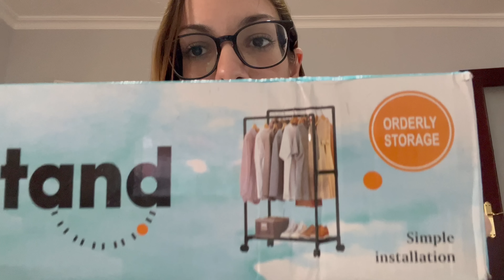Super haul SHEIN 🛍️ decoración - electrónica - hogar 🏡 SHEIN Summer Sale - ¡Live in style!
SHEIN Summer Sale launch day starting from today! Save money. Live in style!

- Código de DTO (15%) : SMP3661

PRODUCTOS QUE HAS VISTO EN ESTE VIDEO :
- Plancha tendedero de ropa, minimalista liso multifunción tendedero de ropa para el hogar:
15992141
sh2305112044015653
Tamaño: talla única, Color: Blanco

- planta artificial en maceta, falsa de hoja verde
3987506
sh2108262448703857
Tamaño: talla única, Color: Verde Ejército

- Alfombra difusa sólida, alfombra de felpa redonda simple para sala de estar y dormitorio
14534793
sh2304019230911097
Tamaño: 100 * 100, Color: Gris

- Cortina transparente de panel único liso
11338001
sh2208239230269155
Tamaño: 140 * 245, Color: Blanco

- Juego de sabanas ajustadas de impresión de plantas ,  sin relleno 11183989
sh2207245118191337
Tamaño: 200 * 200, Color: Multicolor

 - Manta multiusos de tiro de flecos lisos
11783118
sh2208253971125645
Tamaño: 130 * 170, Color: Gris claro

- Funda geométrica de sofá Jacquard, manta moderna de cubierta de sofá de poliéster para el hogar
15258809
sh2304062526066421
Tamaño: 90 * 210, Color: Gris claro

- Soporte giratorio para teléfono de disparo inteligente
15416599
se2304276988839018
Color: Negro

- Alfombra antideslizante con impresión de flores abstractas
14435572
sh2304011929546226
Tamaño: 120 * 160, Color: Multicolor